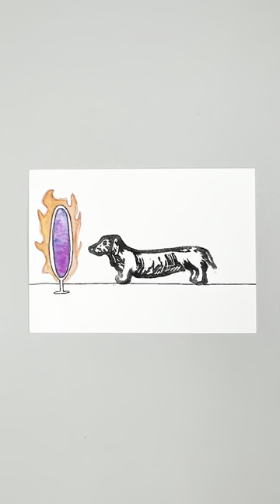How To: Eraser Stamp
Make a stamp out of an eraser! This fun and easy project is versatile and can be used over and over. For a more thorough explanation and links to the products used